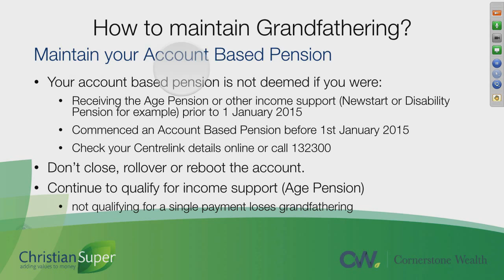27 What is Grandfathering? Does it affect my Age Pension?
Gavin Martin, Financial Adviser and the Managing Director of Cornerstone Wealth discusses the Centrelink Age pension.

Maintain your Account Based Pension
• Your account based pension is not deemed if you were:
• Receiving the Age Pension or other income support (Newstart or Disability
Pension for example) prior to 1 January 2015
• Commenced an Account Based Pension before 1st January 2015
• Don’t close, rollover or reboot the account.
• Continue to qualify for income support (Age Pension)
• not qualifying for a single payment loses grandfathering